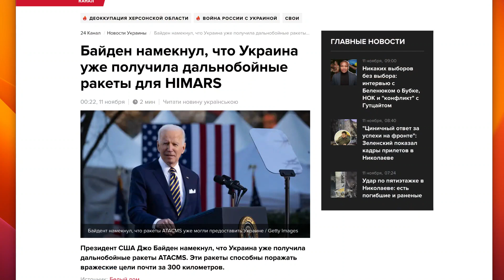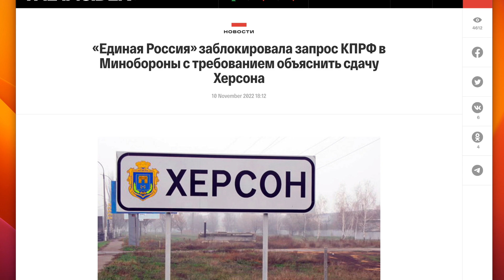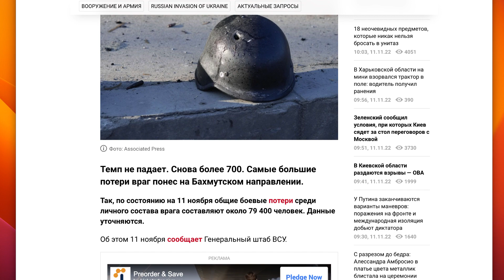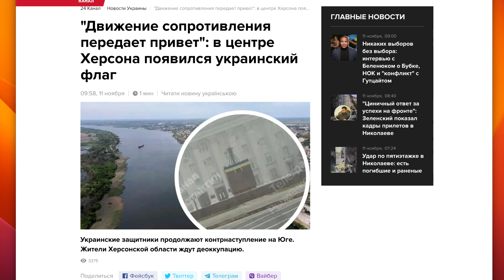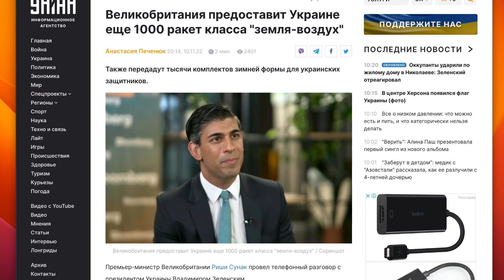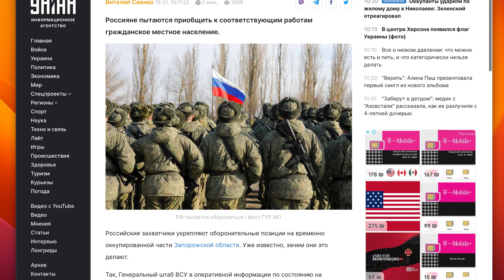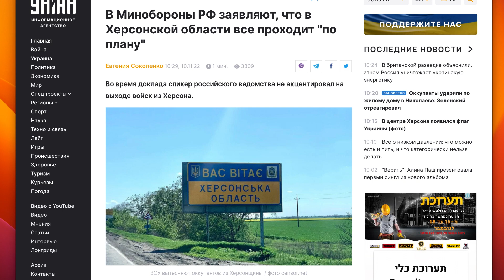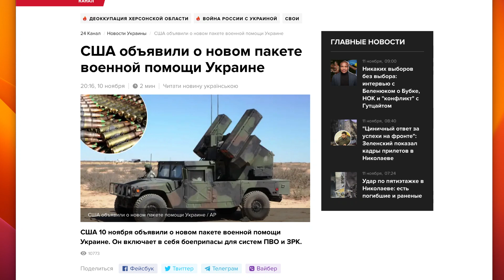КРУПНИМ ПЛАНОМ 11 листопада | OlpopCast 2022